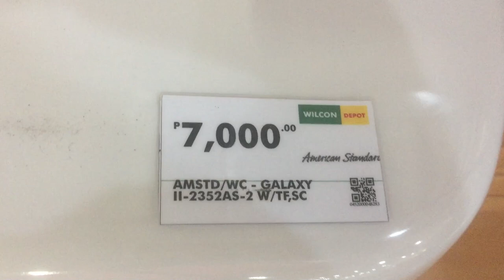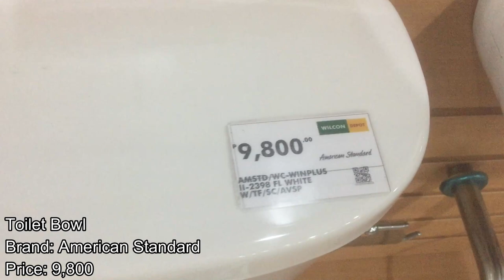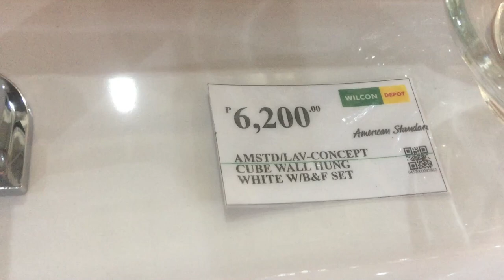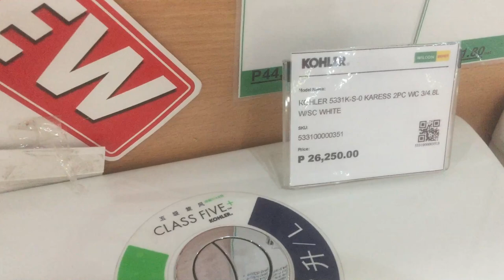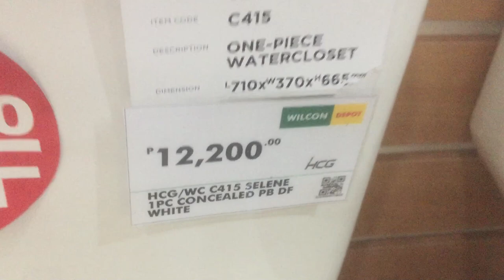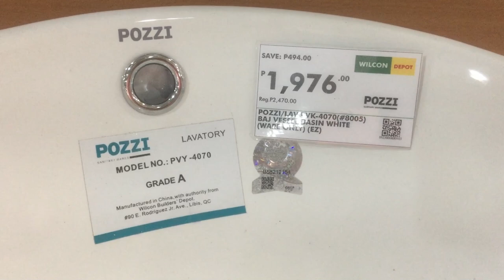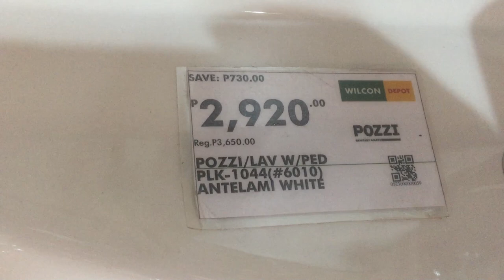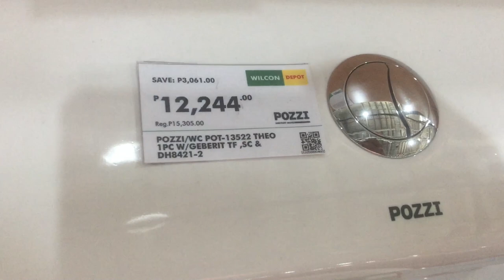Presyo ng TOILET BOWL at LAVATORY sa WILCON Depot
Magkano ang TOILET BOWL at LAVATORY BASIN sa Wilcon Depot Mexico pampanga Branch.ang gaganda ng mga Toilet BOWL at Lavatory basin sa abot kayang presyo.Like HCG, AMERICAN STANDARD, POZZI , KOHLER, GEBERIT.

HCG Toilet Bowl
HCG lavatory Basin
American Standard Toilet Bowl
American Standard lavatory
Pozzi Toilet bowl
pozzi lavatory basin
Kohler toilet bowl
Kohler lavatory
GEBERIT toilet bowl
GEBERIT
toilet bowl price philippines,
toilet bowl design,
toilet bowl accessories,
toilet bowl and lavatory set,
toilet bowl and sink price philippines,
toilet bowl and lavatory price philippines,
toilet bowl brand,
toilet bowl clogged,
toilet bowl design philippines,
toilet bowl effect,
toilet bowl empty,
toilet bowl flush,
toilet bowl fittings,
toilet bowl flange,
toilet bowl gasket installation,
toilet bowl kit,
toilet bowl keeps draining
lavatory design,
lavatory faucet,
lavatory fittings,
lavatory accessories,
lavatory bracket,
lavatory bolt,
lavatory cabinet,
lavatory countertop design,
lavatory design philippines,
lavatory design for bathroom,
hcg lavatory installation,
wall hung lavatory installation,
lavatory kit